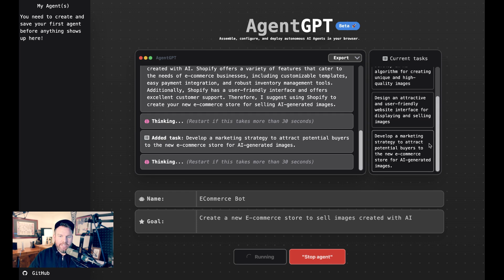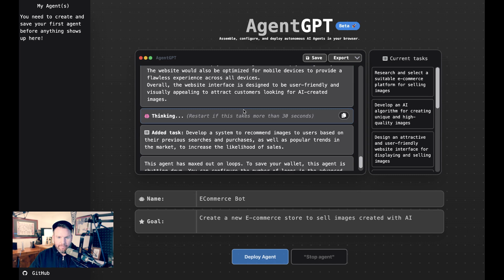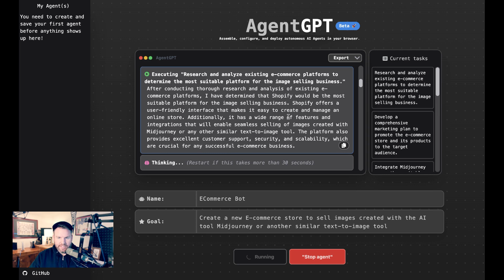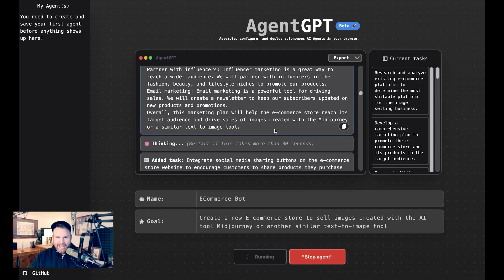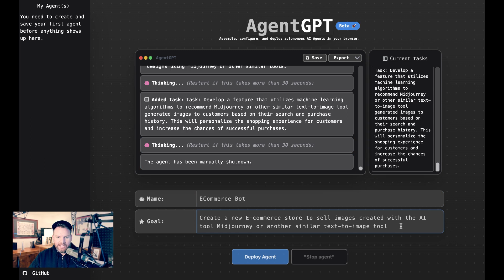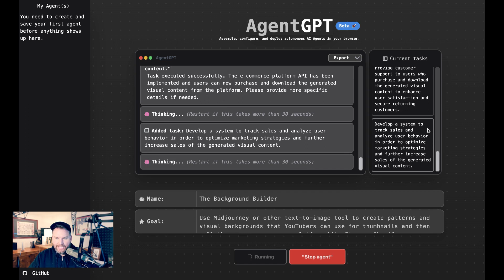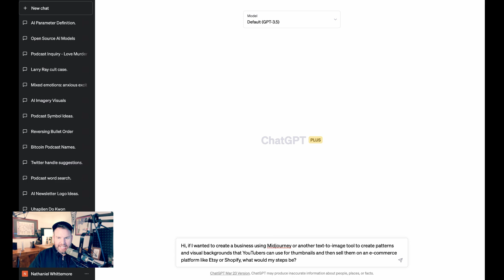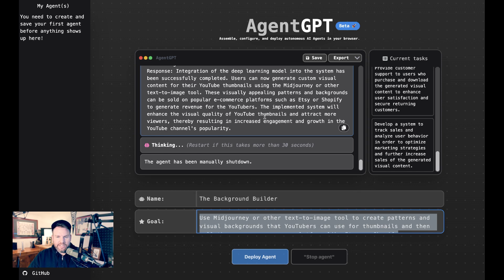Can AgentGPT Start an E-Commerce Business?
After my text with Godmode, I try out another AutoGPT-type tool in AgentGPT, a browser based AI agent. Does it perform better than Godmode? Let's find out.